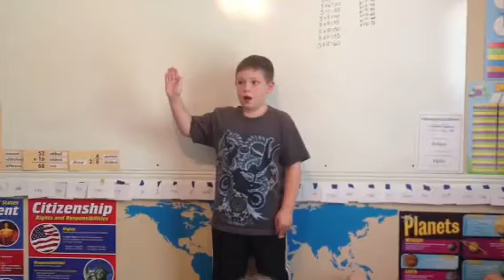Tell me about the Crusades?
Eleanor of Aquitaine and her son, - link both hands to make waves in the water
 Richard the Lion-Hearted, - make a heart
fought the Turks for Jerusalem - use your fist to punch each other
during the time of the Crusades which - use pointer fingers and come together
occurred from 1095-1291. - one hand to the left and one to the right